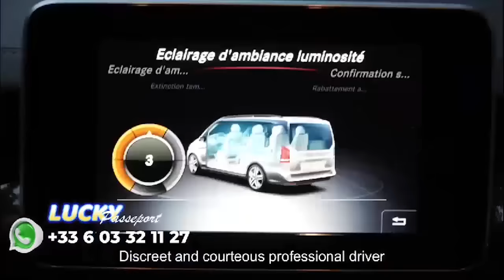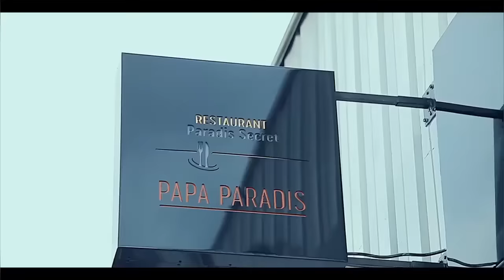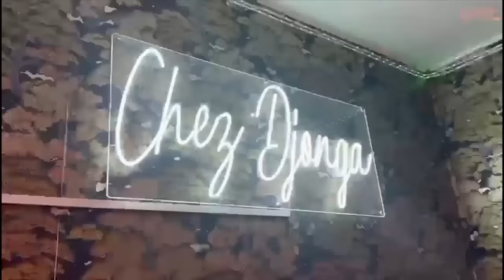FARA FARA MANICKE Et KISSIDJORA Na CHATEAU ROUGE , HERITIER WATA A DEBLOQUE VISA FALLY A DESACTIVA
FARA FARA MANICKE Et KISSIDJORA Na CHATEAU ROUGE , HERITIER WATA A DEBLOQUE VISA FALLY A DESACTIVA AYELI JAEL SHOW Na KISSIDJORA Mabe @heritierwataofficiel @fallyipupa